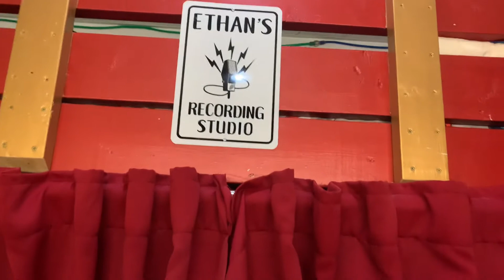Alexa‘s male counterpart, Ziggy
Amazon has added the ability to the Amazon echoes of using a male voice as well as a new wake word Ziggy, in this video we go over how the male voice sounds